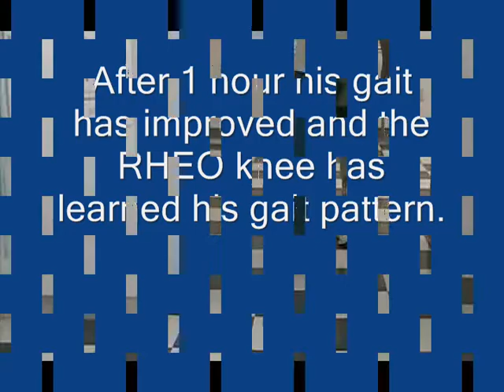Amputee Treatment Center--Part 2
Above-knee amputee walking with new prosthesis with microprocessor knee.  Note how smooth his gait is after just one session (Part 1)